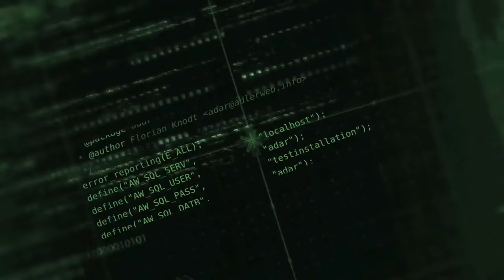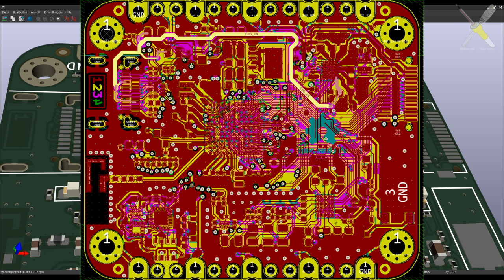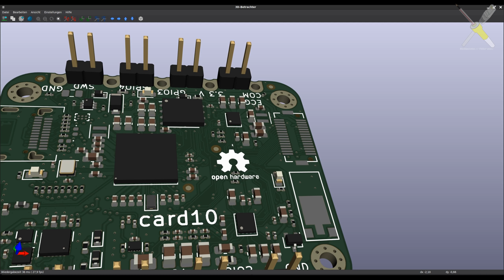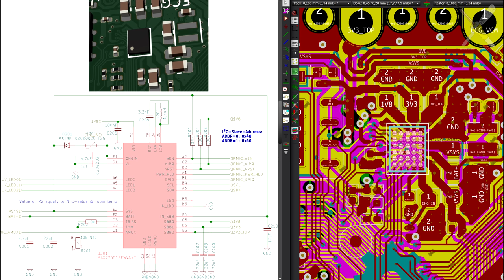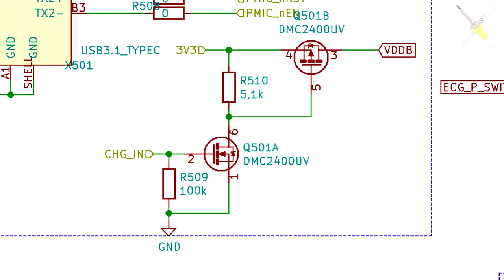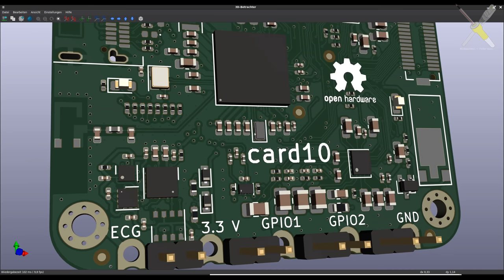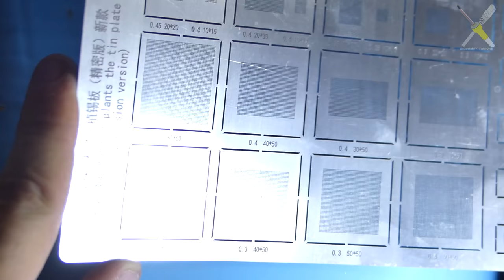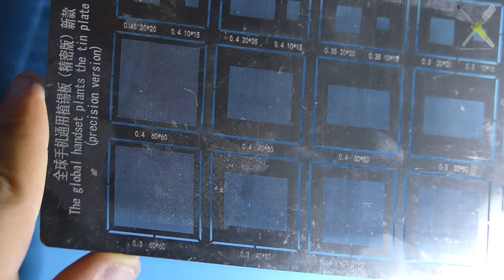BitBastelei #350 - Card10: Fehlersuche und Reparatur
Die Card10 ist eine Sensorplattform, welche an die Besucher des Chaos Communication Camps ausgegeben wurde. Die gerade auf dem Tisch angekommene hat ein Bad in Kaffee hinter sich, also ein Wasserschaden, und entsprechend nicht mehr im besten Zustand. Schauen wir mal, ob wir die defekte identifizieren und beheben können.